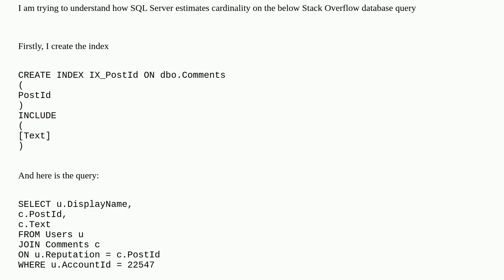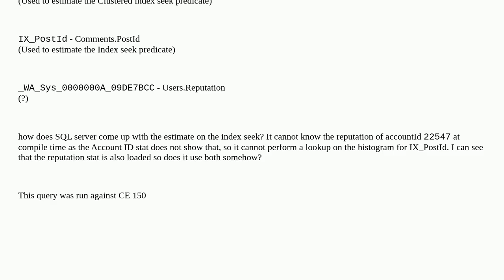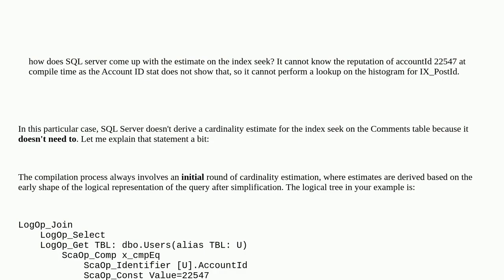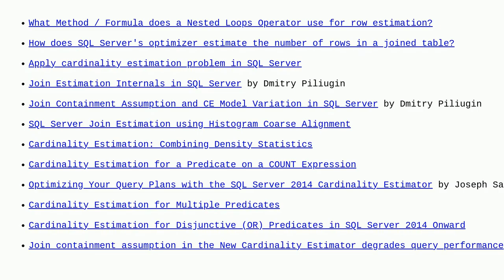How does SQL Server estimate cardinality on nested loops index seek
A special thanks goes out to the community

  cardinality-estimates execution-plan sql-server sql-server-2019